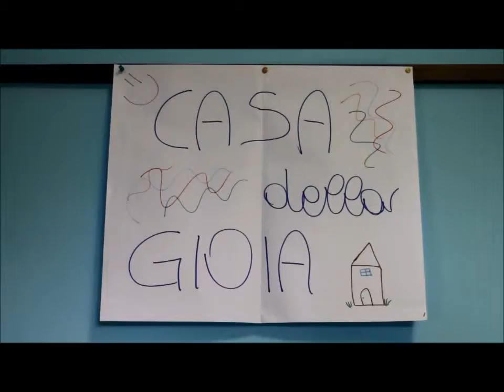Terza Puntata - Betlemme casa della Gioia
I piccoli di casa non erano abituati ad attendere, ma ciò aveva permesso loro di stare più tempo in silenzio, di spegnere la TV e la Play per  essere  attenti  al  segnale  di  un  nuovo  messaggio,  che  puntuale sembrava essere arrivato di nuovo... dico... sembrava...